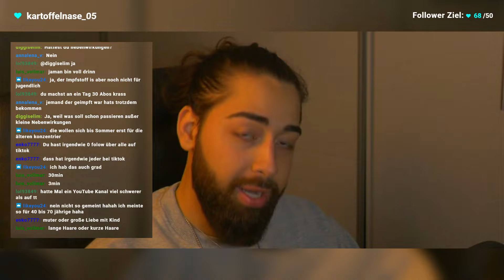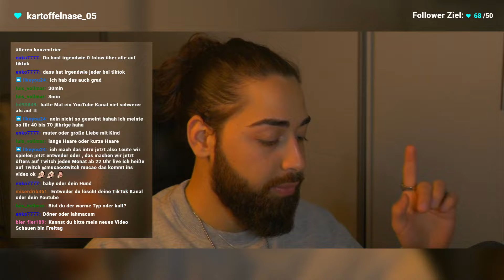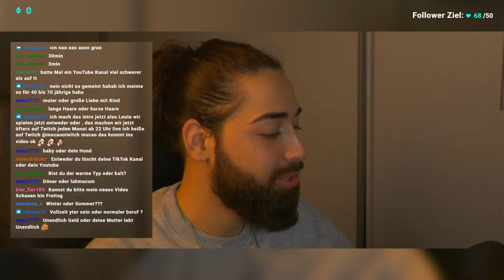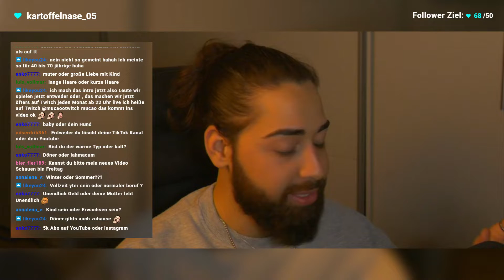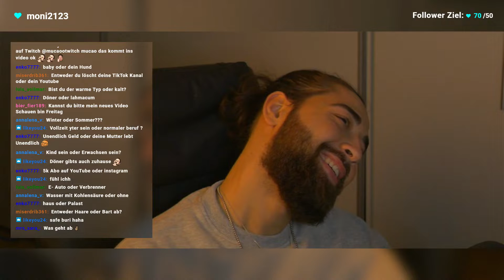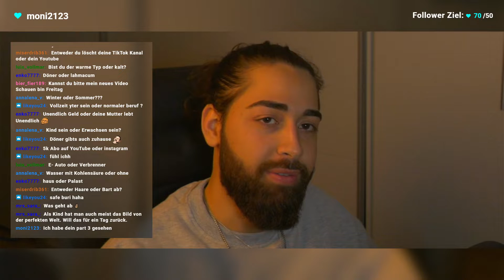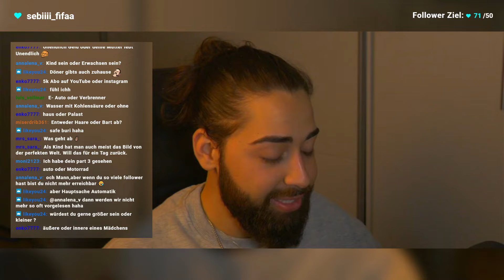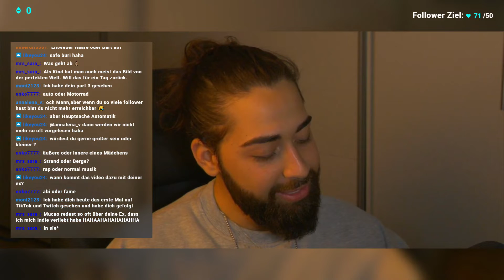Entweder Youtube oder Tiktok LÖSCHEN?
Heute habe ich gute Laune und das heißt, es erscheint ein neues Video von Mucaoo. Ich würde mich für eine positive Resonanz sehr freuen. Danke für das zusehen und hoffentlich bleibt ihr gesund. Bis zum nächsten Samstag